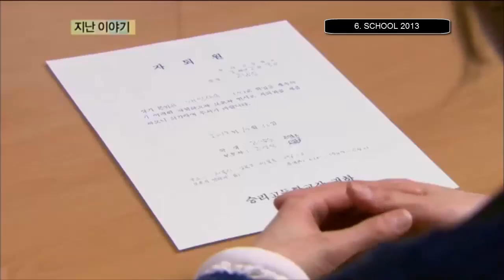Kumpulan Drama Kim Woo Bin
Kumpulan drama kim woo bin dari awal karir nya pada tahun 2011
1. white Christmas pada tahun 2011
2. Cupid Factory
3. Vampire Idol
4. A Gentleman's Dignity
5. To the Beautiful You
6. School 2013
7. The Heirs
8. Uncontrollably Fond